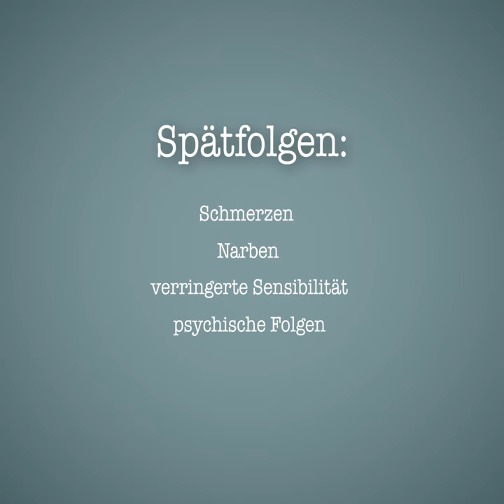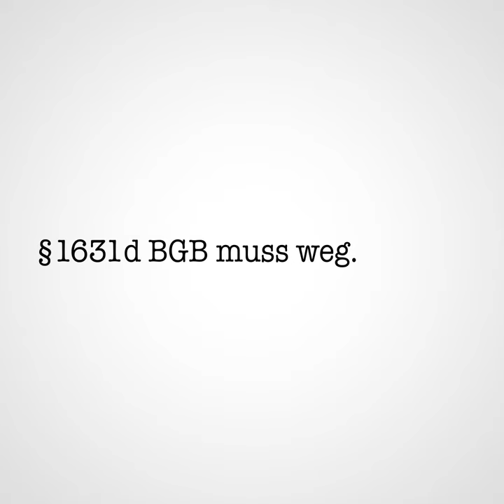§ 1631d BGB muss WEG – JETZT! 10 Jahre „Beschneidungsgesetz“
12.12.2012: Deutschland verwandelte per Gesetz das Abschneiden der Penisvorhaut an Kindern ohne medizinische Indikation von einer schweren Körperverletzung in einen legalen Akt der „Elterlichen Personensorge“ (Erziehungsrecht).
Dies geschah gegen die Empfehlungen aller dafür zuständigen medizinischen Verbände und Fachgesellschaften. Leidvoll Betroffene und Frauen-, Kinder- und Menschenrechtsorganisationen protestierten vergeblich.
10 Jahre später ist auf politischer Ebene NICHTS passiert. Das Thema wird einfach ausgesessen. Ignoriert. Initiativen erstickt. Die hier leidvoll Betroffenen werden so aus allen aktuellen Debatten für Selbstbestimmung, Gleichstellung und ein Recht auf Verschiedenheit ausgegrenzt – und damit unsichtbar gemacht.
Macht gegen Ohnmacht – der alte patriarchale Mechanismus wirkt beim Thema Genitale Selbstbestimmung noch besonders stark.
Jeden Tag zahlen Kinder dafür den Preis. Stationär in Kliniken oder in Notaufnahmen.
Jeden Tag werden sich mehr Betroffene darüber im Klaren, was mit ihnen ohne ihre Einwilligung gemacht wurde, und mit welchen lebenslangen Konsequenzen sie leben müssen.
Weil eine Gesellschaft ihnen selbstverständliche Menschenrechte vorenthalten hat.
Wie lange soll das denn noch so weitergehen?

Die dafür Verantwortlichen und Politik und Medien haben ihrer Verantwortung endlich gerecht zu werden.
Genitale Selbstbestimmung für alle Menschen!
Bitte teilt das Video.